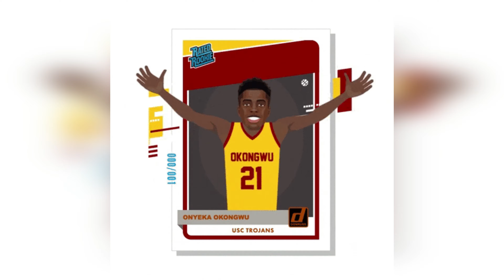Lil Ed - Imma Ball Ft. Big Don & Hightop (Official Visualizer)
My last 2016 sound "Imma Ball." Now next month I'll finally be doing music videos to my 2017 sounds & Up.